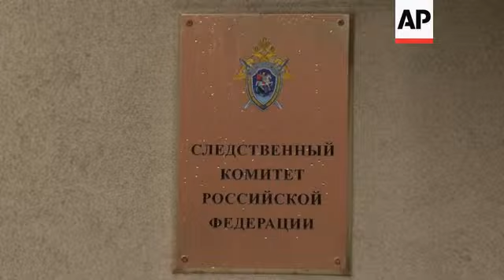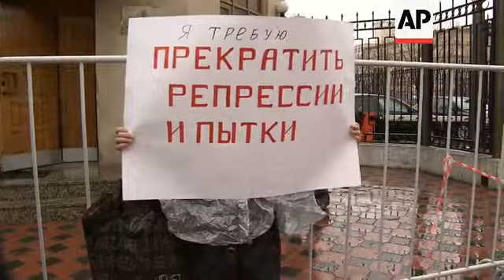Opposition leader Udaltsov investigated over allegations he helped organise riots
1. Mid of Sergei Udaltsov, leftist activist and opposition leader, arriving at hearing
2. Wide of Investigative Committee building
3. SOUNDBITE (Russian) Sergei Udaltsov, leader of Left Front:
"This case is tortured, it is against the public image of Russia. If somebody thought that I would be like a winded dog running across the state borders, they won't see that. I'm not guilty, I go in with my head held high. If they arrest me today, I hope that the public won't be silent and that big mass protests will start. I will hold out. I hope that everything will be OK. Russia will be free."
4. Mid of police
5. Wide of Investigative Committee name plate
6. Wide of Udaltsov entering the Investigative Committee building and shouting: (Russian) "We will win!"
7. Mid of woman with sign: (Russian) "I demand that repression and torture stop."
8. Wide of Investigative Committee entrance
STORYLINE:
Russian investigators filed charges against a left-wing activist on Friday, making him the most prominent opposition figure to face prison under an increasingly severe Kremlin crackdown against the anti-President Vladimir Putin protest movement.
An Investigative Committee spokesman said that Left Front leader Sergei Udaltsov had been charged with plotting riots, a charge that carries a maximum 10-year sentence.
A programme broadcast on a pro-government television station purportedly showed Udaltsov meeting officials from the former Soviet republic of Georgia to plan nationwide riots financed by a disgraced Russian banker.
Arriving at the Russian Investigative Committee hearing, Udaltsov insisted he was not guilty.
"I go in with my head held high. If they arrest me today, I hope that the public won't be silent and that big mass protests will start. I will hold out. I hope that everything will be OK. Russia will be free."
Udaltsov was released on the condition that he not leave Moscow.
He and two other defendants pleaded not guilty.
One, Leonid Razvozzhayev, on Thursday retracted a confession, saying he had written it under duress after being kidnapped in Ukraine and tortured for two days.